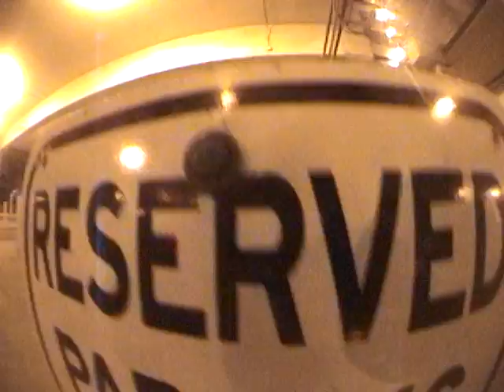Geovanni Vargas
Skateboarding, skate, mpls, mexico, 612, geovanni, geo vargas